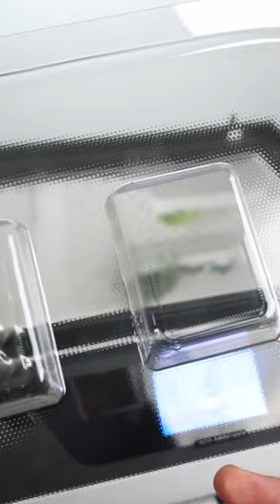3D Printing for Vacuum Forming Tip